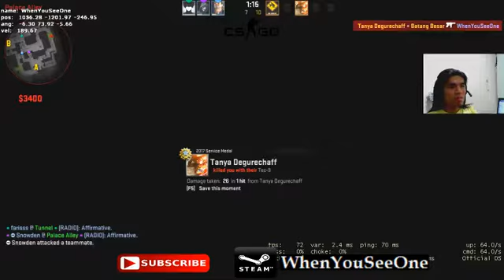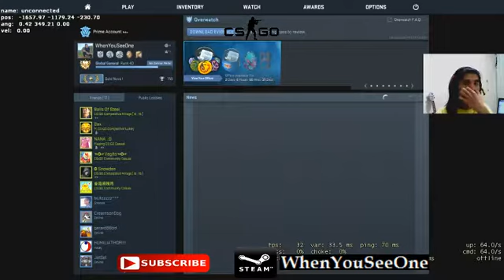WhenYouSeeOne 157 Mirage